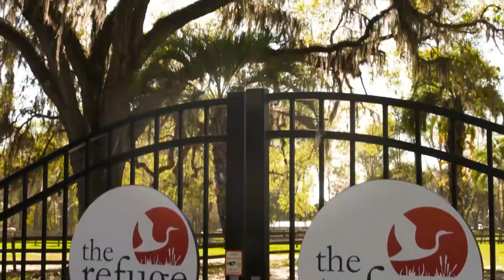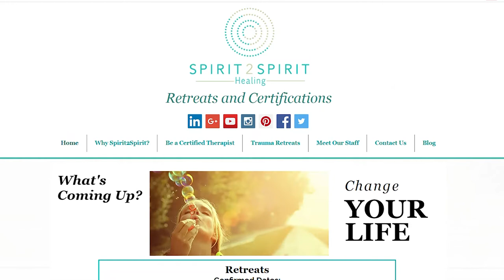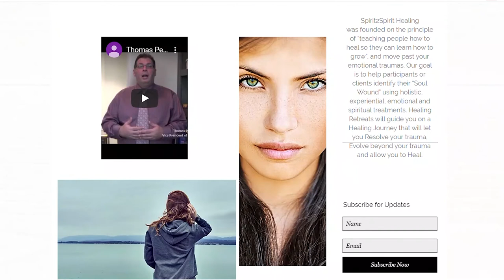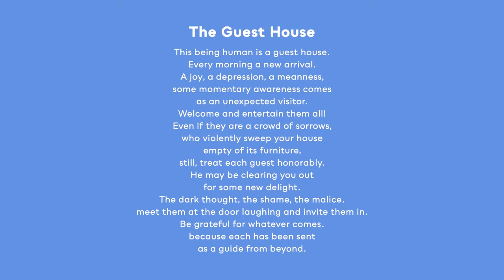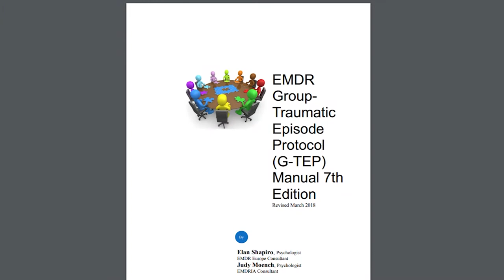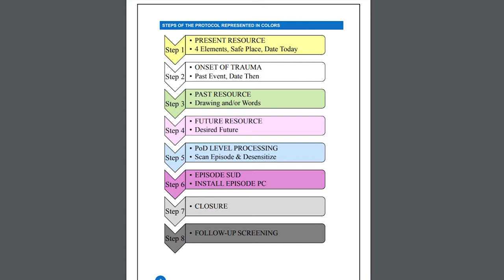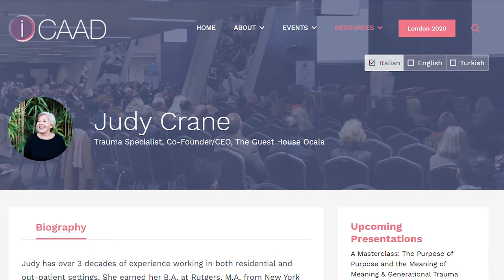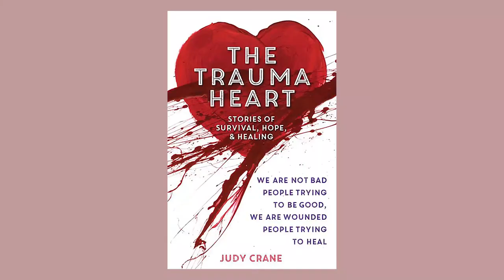Judy Crane – Healing the Wounds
Judy is a trauma expert and has worked in the field of trauma and addiction for over 3 decades. She has a wealth of knowledge and experience not only as a clinician but also in her own personal journey too.  She shares eloquently and honestly about her own battles with trauma and addiction and gives others hope that whatever our history, we are not bad people trying to be good, we are wounded people trying to heal.  If you'd like some hope and some tips and tools in your trauma recovery journey, please listen to Judy, her words of wisdom will truly help.